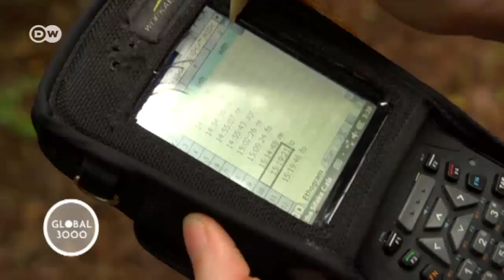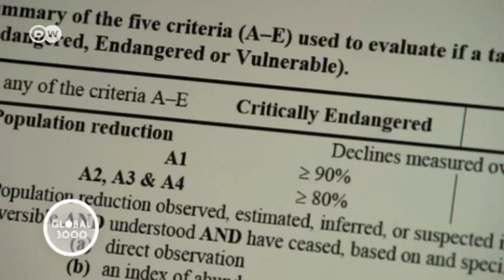The Red List of threatened species | Global 3000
According to the Red List of threatened species compiled by the International Union for Conservation of Nature (IUCN), Madagascar's lemurs are among the world's most endangered mammals. Nearly 24,000 plant and animal species are currently under threat.